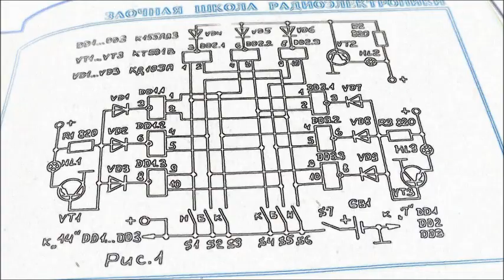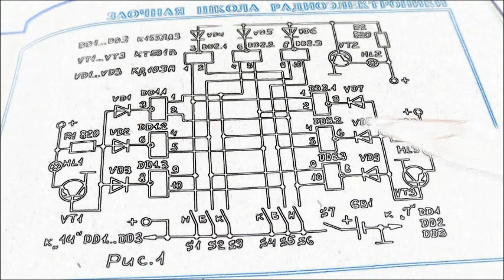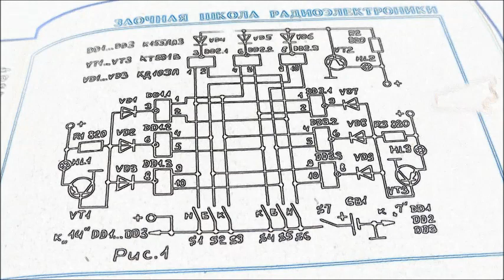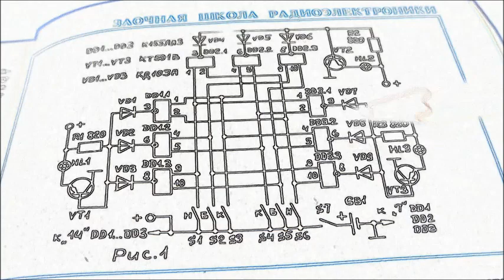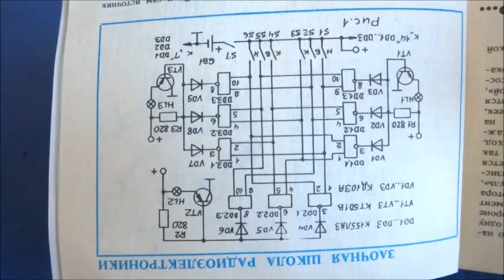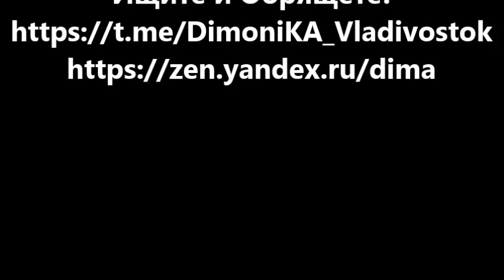А что Так МОЖНО БЫЛО сделать логическую ИГРУ Камень Ножницы Бумага !?!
电子博士 ДимаК 是信息和物理安全领域的专家，拥有物理，声学，无线电电子学的专业高等教育，通信部队的军官，电子战领域的专家。 我所有的知识，技能，发明和发展都得到文凭，证书，证书和有效专利的证实。
从2022年开始，在这个频道上，我将分析、纠正现有的错误，并创造适用于日常生活和生产的新电路电气解决方案，以便在所有想学习物理、电子和IT技术的人中普及知识和技能。
我的频道仍然是每个人的免费知识来源，无论性别，国籍，信仰和年龄。
根据我频道上发布的材料，人们所需的设备已经创建并成功销售，实验室和研究所为此写信感谢我。
डॉक्टर ऑफ इलेक्ट्रॉनिक्स डिमोक भौतिकी, ध्वनिकी, रेडियो इलेक्ट्रॉनिक्स, संचार सैनिकों के एक अधिकारी, इलेक्ट्रॉनिक युद्ध के क्षेत्र में एक विशेषज्ञ के साथ एक पेशेवर उच्च शिक्षा के साथ सूचना और भौतिक सुरक्षा के क्षेत्र में एक विशेषज्ञ है । मेरे सभी ज्ञान, कौशल, आविष्कार और विकास की पुष्टि डिप्लोमा, प्रमाण पत्र, प्रमाण पत्र और वैध पेटेंट द्वारा की जाती है ।
2022 से शुरू होकर, इस चैनल पर मैं विश्लेषण करूंगा, मौजूदा लोगों में त्रुटियों को ठीक करूंगा और रोजमर्रा की जिंदगी और उत्पादन में लागू नए सर्किट इलेक्ट्रिकल समाधान बनाऊंगा, ताकि सभी के बीच ज्ञान और कौशल को लोकप्रिय बनाया जा सके जो भौतिकी, इलेक्ट्रॉनिक्स और आईटी प्रौद्योगिकियों को सीखना चाहते हैं ।
मेरा चैनल लिंग, राष्ट्रीयता, विश्वास और उम्र की परवाह किए बिना सभी के लिए ज्ञान का एक स्वतंत्र स्रोत बना हुआ है ।
मेरे चैनल पर प्रकाशित सामग्रियों के आधार पर, लोगों के लिए आवश्यक उपकरण पहले से ही बनाए गए हैं और सफलतापूर्वक बेचे गए हैं, जिसके लिए प्रयोगशालाएं और संस्थान मेरे लिए धन्यवाद पत्र लिखते हैं ।
電子工学博士 DimaK は、物理学、音響学、無線電子工学、通信部隊の将校、電子戦の分野の専門家の専門家である情報と物理セキュリティの分野の専門家です。 私の知識、スキル、発明、開発はすべて、卒業証書、証明書、証明書、有効な特許によって確認されます。
2022年から、このチャンネルでは、物理学、エレクトロニクス、IT技術を学びたいすべての人の間で知識とスキルを普及させるために、既存のもののエラーを分析し、修正し、日常生活や生産に適用される新しい回路電気ソリューションを作成します。
私のチャンネルは、性別、国籍、信仰、年齢に関係なく、すべての人にとって自由な知識の源です。
私のチャンネルに掲載された資料に基づいて、人々に必要なデバイスはすでに作成され、成功して販売されており、研究室や研究所は私に感謝の手紙を